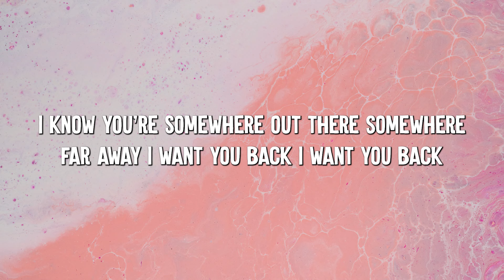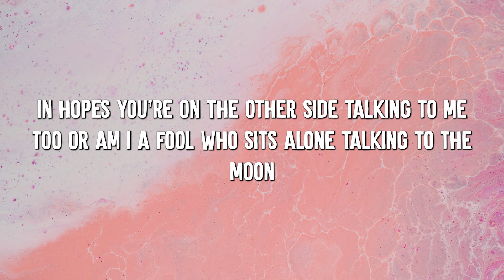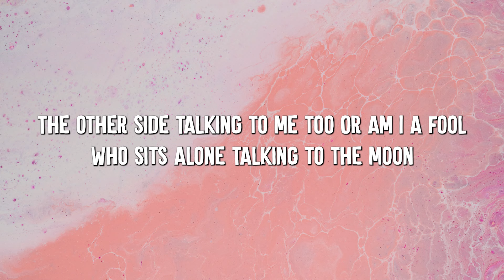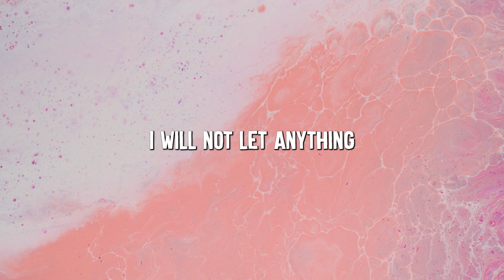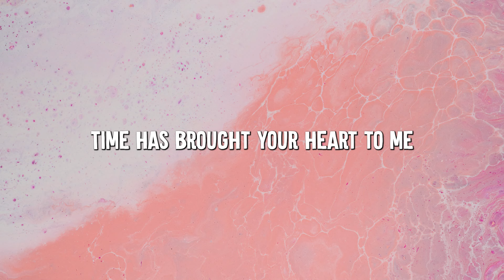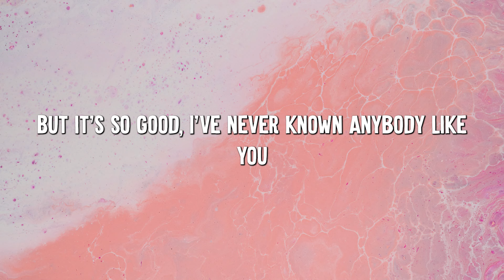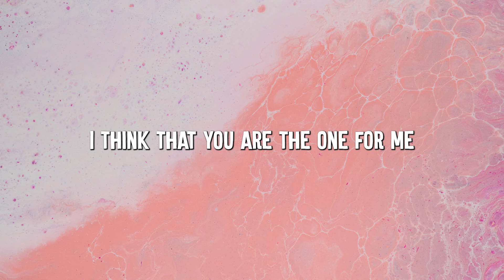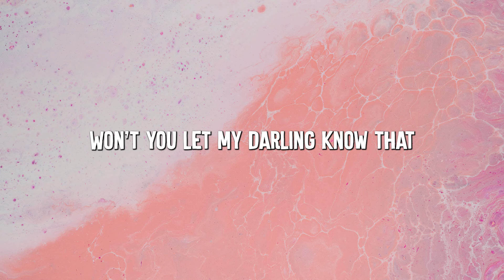Talking to the Moon - Bruno Mars (Lyrics) || Charlie Puth , Post Malone... (MixLyrics)